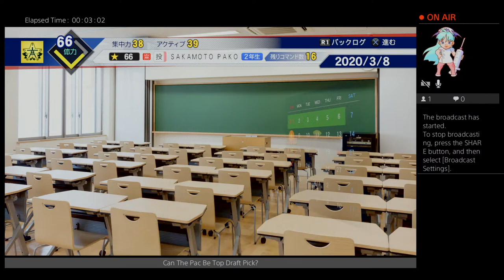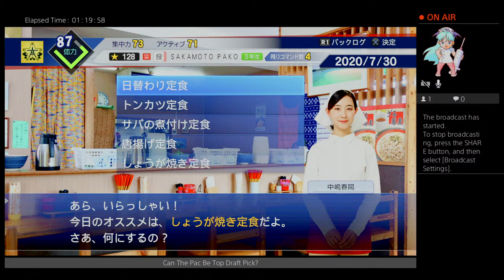Can Pac Make It To Koshien? Road To Being Ace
ughhhhh high random shit n good music wit annoying hooks